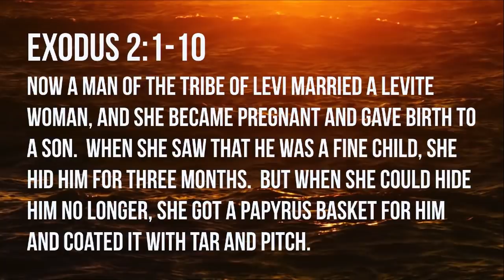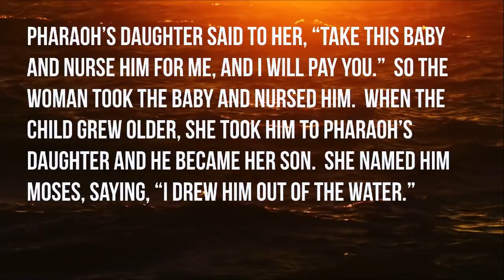Into the Water (Part 1) - Eric Folkers | The Foundry Church